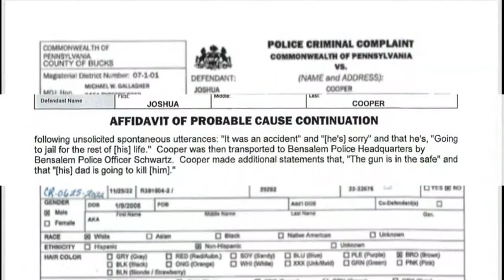Teen confesses to killing 13-year-old girl on Instagram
In Pennsylvania, police are trying to piece together what led to a shooting over the holiday weekend that left a 13-year-old dead and a 16-year-old charged with murder.